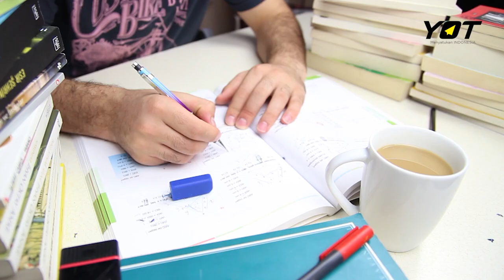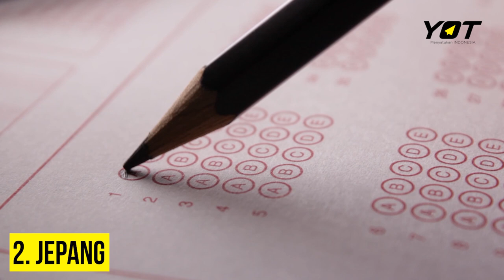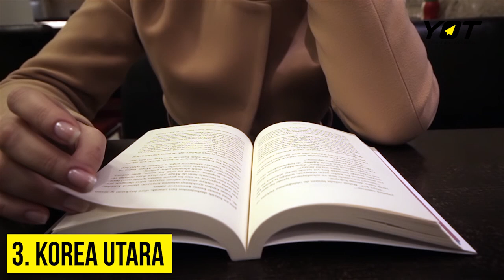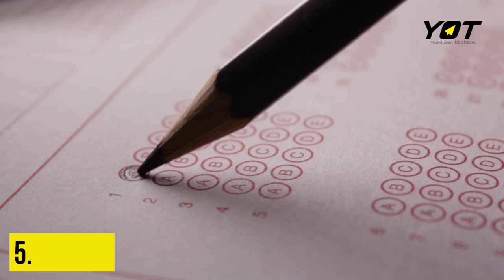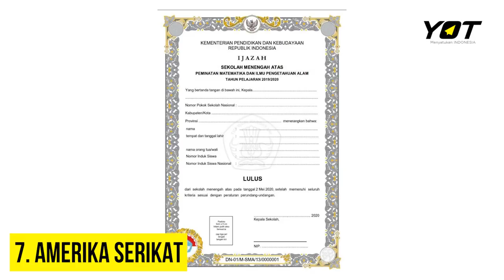GIVEAWAY! 7 Sistem Pendidikan Unik di Seluruh Dunia | Udah Tau Belum?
Ada hadiah 1 tiket Jakarta Aquarium Indonesia dan saldo BRI total Rp100ribu.

URUTAN BERAPAKAH NEGARA YANG MENERAPKAN SISTEM PENDIDIKAN YANG MENGHORMATI GURU?

Caranya:
2. Subscibe YouTube Young On Top.

YOTers! Beda negara, beda pula sistem pendidikannya. Mulai dari yang disamperin polisi kalo sering bolos sekolah sampai negara dengan jumlah PR terbanyak di dunia dan tentunya masih banyak sistem-sistem unik lainnya.

Di video ini, kita akan bahas 7 Sistem Pendidikan Unik di Seluruh Dunia